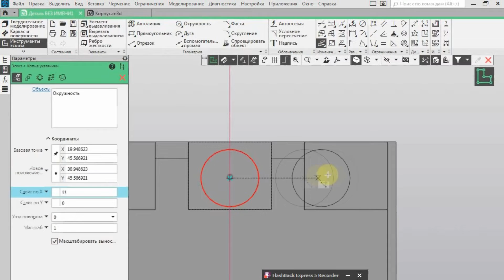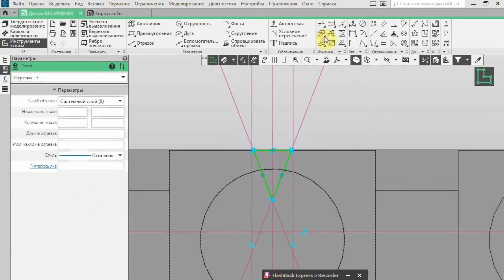Кораблик с двигателем на ЗУБНОЙ ПАСТЕ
Привет, в этом видео я показываю эксперимент как сделать лодку (кораблик) с двигателем на зубной пасте.

Для этого нам нужно: бумажная бутылка от молока или сока, зуюная паста.